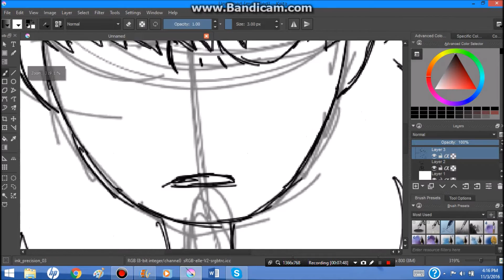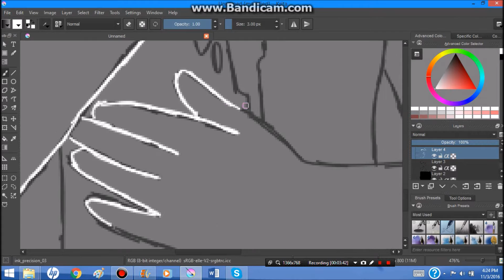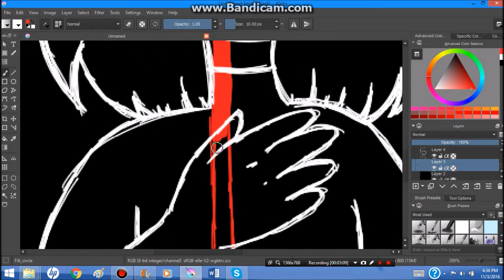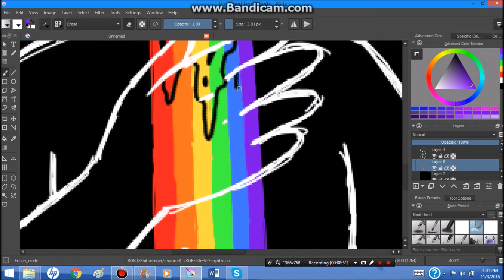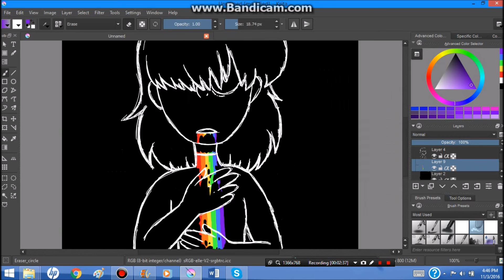What'cha Drawin'? 8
A message about how homosexuals are oppressed and forced to be straight.